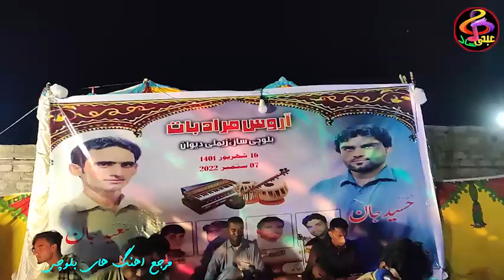Asif bohair / New program iran /2022/Dage data ( اصف بوهیرداگه داتا)